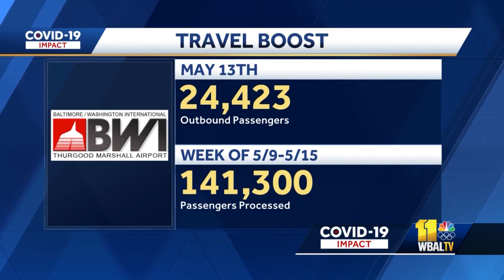Changes at BWI-Marshall as travel continues increase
Baltimore-Washington International Thurgood Marshall Airport officials are starting to see passenger numbers at levels they haven't seen in more than a year.